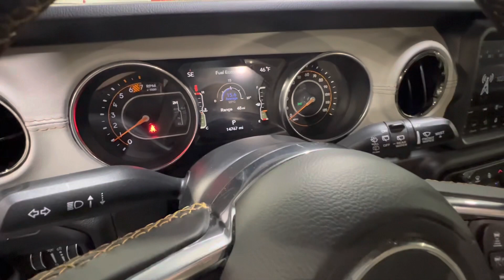2021 Jeep Wrangler Unlimited Sahara